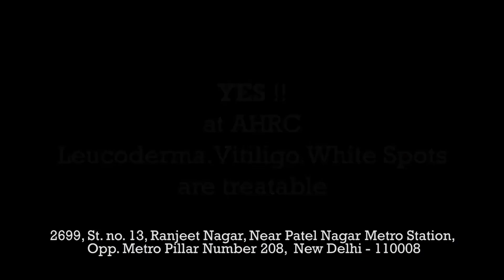Aviral's Amazing Recovery From Safed Daag with Ayurvedic Treatment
In this patient testimonial, Shailendra from Uttar Pradesh shares the journey of his son, Aviral, who struggled with Safed Daag on his skin since 2019. Discover how Dr. Nitika Kohli's Ayurvedic treatment transformed Aviral's life, bringing him close to a full recovery. Shailendra talks about the importance of patience in dealing with this skin condition.

So, if you're searching for effective treatments for white patches/safed daag/vitiligo/leucoderma, look no further than Dr. Nitika Kohli of AIMIL Health Care & Research Centre.

Visit us here: Aimil Health Care Address - 2699, Patel Rd, West Patel Nagar, Ranjeet Nagar, New Delhi, Delhi-110008